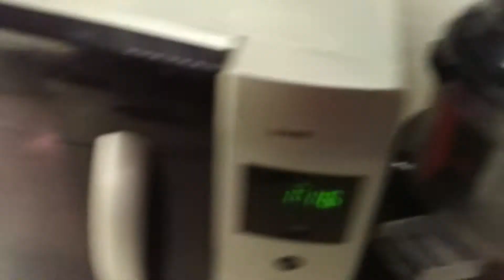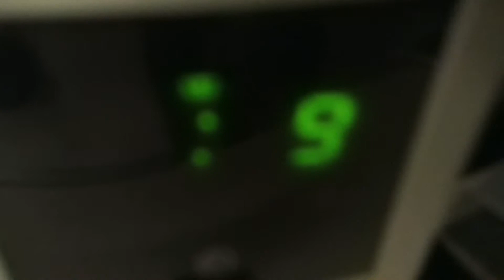Zabawa z mikrofalą